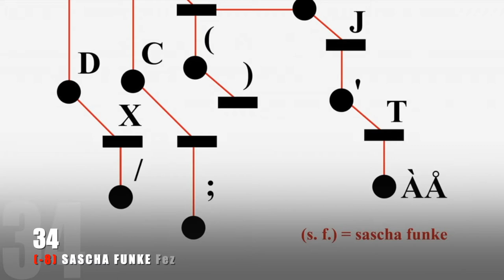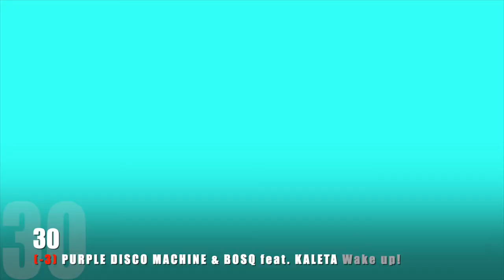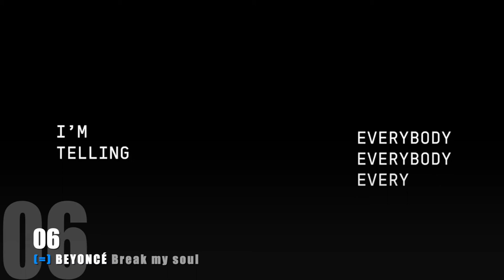Supertop - 30 juillet 2022